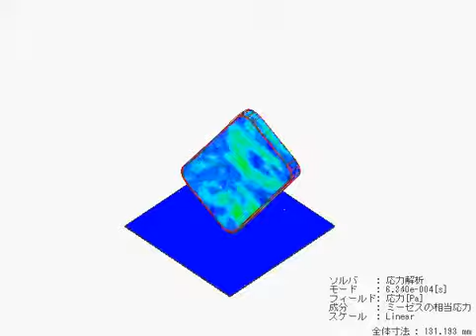スマートホンの落下した瞬間の応力解析（ミーゼス）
Femtetをもちいたスマートホンの落下を応力過渡解析したものです。
ミーゼス応力での表示となっております。